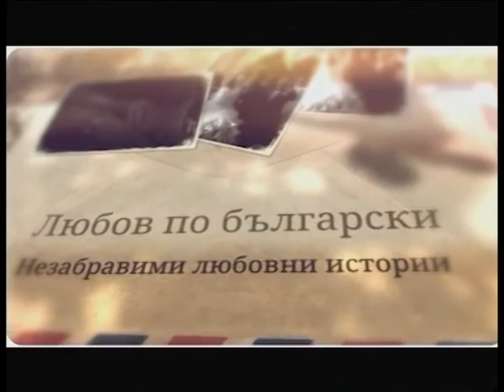Интервю със създателите на филма " RELIVED "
гости: Миньо Костадинов - режисьор на филма
Петър Тачев - основен асистент и главна роля в "Relived"
водещ: Зоя Тодорова